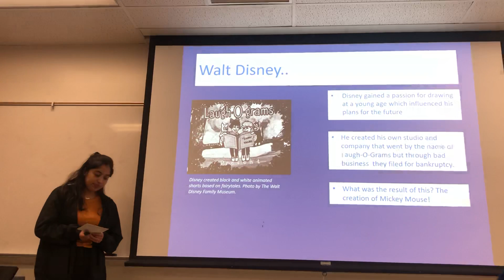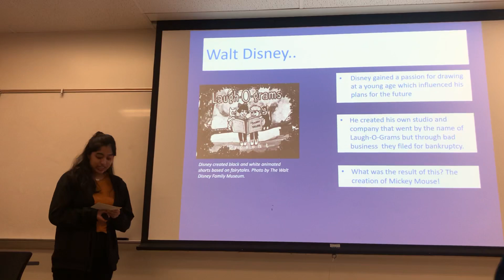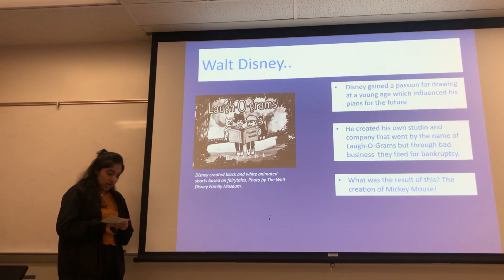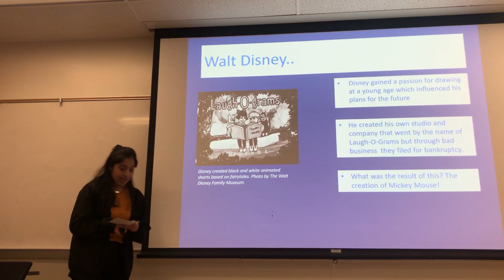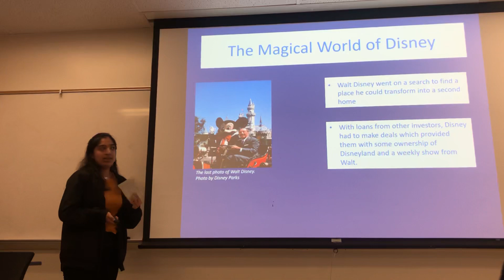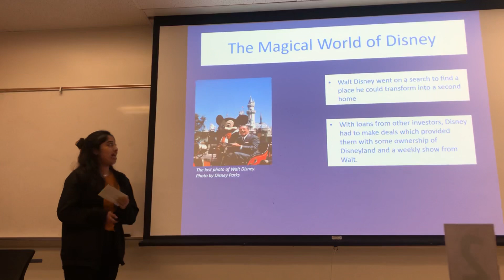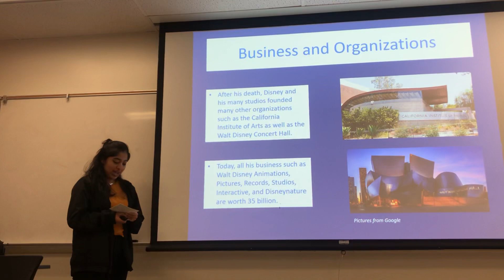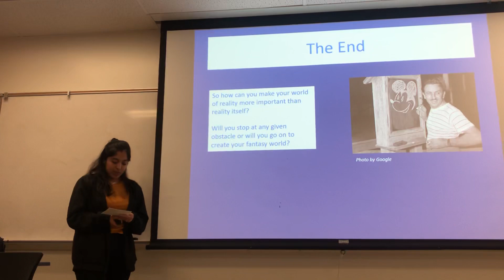Amy Rodriguez- Informative Speech- HCOM 102-23